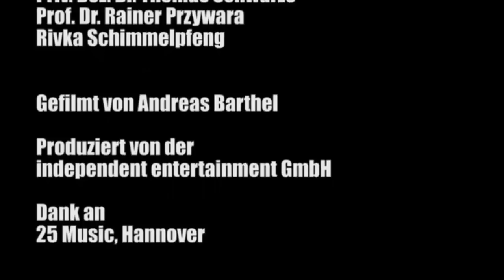2015 - Die Rückkehr der legendären Combo Colossale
Die NDW-Kultkapelle Combo Colossale kehrt zurück! Mit der prall gefüllten CD "Porto Allegro" feiert sie alle ihrer Songs der 80er - und 4 brandneue Nummern! Ab sofort überall im Handel erhältlich - CD kaufen